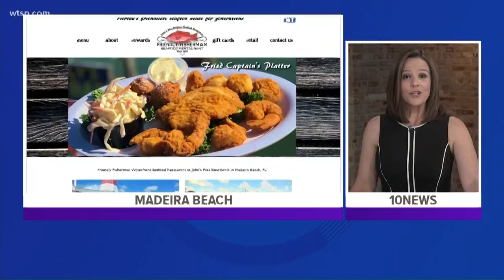Friendly Fisherman Restaurant employee tests positive for Hepatitis A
It's the latest restaurant employee to test positive for the virus.